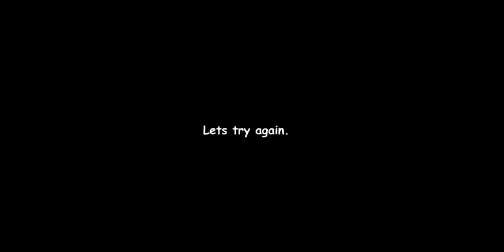[Unitale] Mr. Blacktastic Lag's Battle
I Create my own under tale battle!

this is my first time.